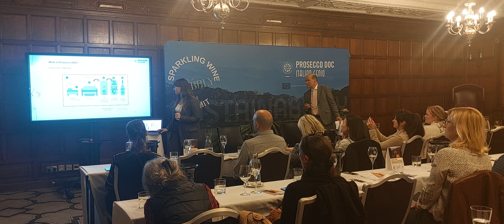2024 Glass of Bubbly Sustainability in Sparkling Wine Summit presented by Prosecco DOC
Taking place in central London, Sheraton Grand Hotel Mayfair, the GlassofBubbly Sustainability in Sparkling Wine Summit presented by the official consortium of the Prosecco DOC. Host was Neil Phillips, introduction by Christopher Walkey - Panel guest Hal Wilson, Shane Holland, Ellen Manning, Luma Monteiro, Dr Peter Stanbury. Reporters / journalists include Abbie Bennington, Brand Horne.